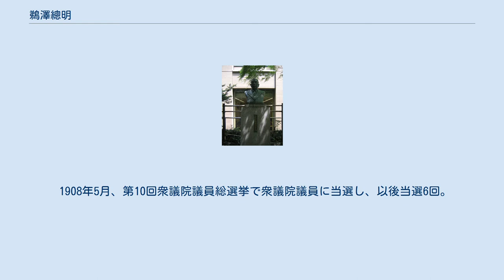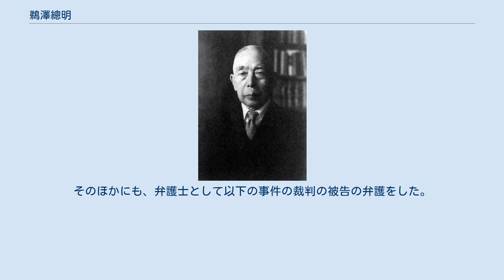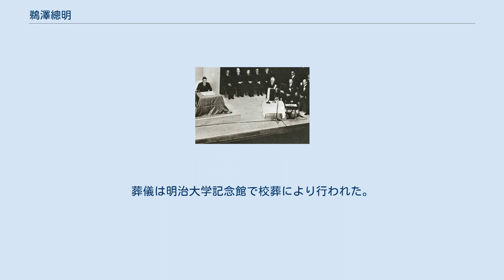鵜澤總明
昭和天皇（左）と式辞を読む鵜澤總明（明治大学創立70周年記念式典、1950年） 晩年の鵜澤總明 明治大学駿河台キャンパスの鵜澤總明胸像 鵜澤 總明（うざわ ふさあき、1872年9月4日（明治5年8月2日）- 1955年10月21日）は日本の弁護士、政治家。
学位は法学博士。
新字体で鵜沢 総明（うざわ ふさあき）とも表記される。
旧名・惣一。
 第一東京弁護士会会長、衆議院議員、貴族院議員、大東文化学院総長、明治大学総長、国際基督教大学評議員会議長などを歴任した。
 青山学院大学学長を務めた経営学者の鵜澤昌和は次男。
 1872年、千葉県長柄郡上太田村（現在の茂原市上太田）にて、富農、鵜沢巳之松の長男・惣一として誕生する。
1886年に地元の太田小学校高等科を卒業。
間もなく、校長鶴岡清治郎との縁故もあって、最年少の教員として同校に就職する。
鶴岡が退任すると、村長の紹介の下で儒者の太田和斎に弟子入りし、石井菊次郎らとともに漢学を学ぶ。
その後上京し、第一高等中学校を経て1900年に東京帝国大学法科大学独法科を卒業。
1908年に『法律と道徳との関係』で法学博士となる。
 1908年5月、第10回衆議院議員総選挙で衆議院議員に当選し、以後当選6回。
1917年（大正6年）4月、第13回総選挙で当選したが、衆議院議員選挙訴訟の結果、安房郡での選挙が無効となり、同年12月8日、千葉県知事により吉植庄一郎・木村政次郎・関和知・津田毅一・鵜沢宇八・柏原文太郎・磯野敬・加瀬禧逸・土屋清三郎と共に当選証書が取消され議員を退職し、同月に実施された再選挙で当選した。
1928年には貴族院議員に選ばれたが、後述の相沢事件で相沢三郎中佐の弁護を担当したことで皇道派寄りの人物との誤解を受け、1937年9月13日をもって議員辞職を余儀なくされた。
 極東国際軍事裁判においては、日本側の弁護団長を務めた。
そのほかにも、弁護士として以下の事件の裁判の被告の弁護をした。
 1901年に明治法律学校（のちの明治大学）講師に迎えられ、岸本辰雄に代わって「法学通論」の講義を担当した。
1912年に明治中学校初代校長（のちの明治大学附属明治中学校）、1920年に明大法学部長、34年、43年、49年、51年には総長に選出された。
また、明治大学雄弁会の初代会長でもある。
明治大学および同附属中学校の構内に胸像がある。
 大東文化学院（のちの大東文化学院専門学校）でも1927年以降第4代、5代、9代、12代総長を務めた。
 1955年10月21日、心臓麻痺のため渋谷区千駄ヶ谷の自宅で死去。
葬儀は明治大学記念館で校葬により行われた。